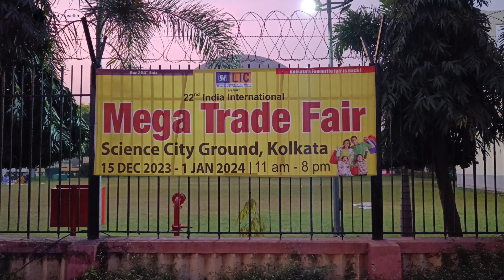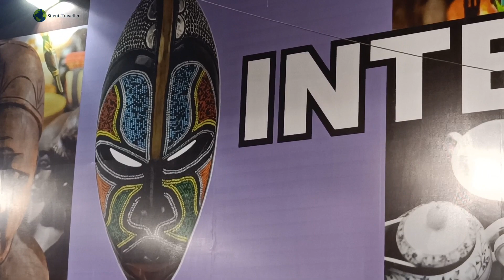International Mega Trade Fair 2023 | Kolkata Science City